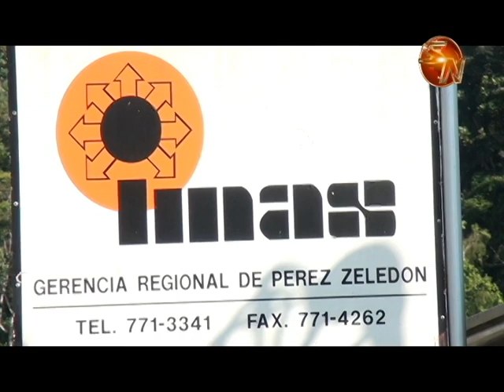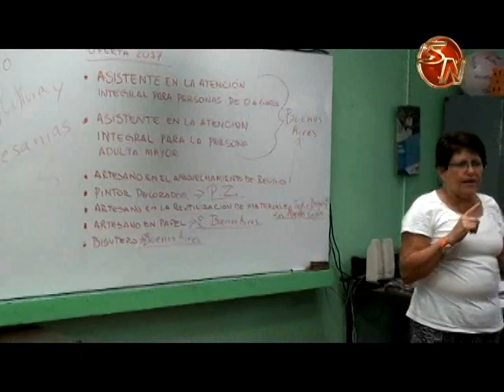UNAS 5 MIL FAMILIAS DE PUENTE DE DESARROLLO EN LA REGION BRUNCA LUCHAN EN CONTRA DE LA POBREZA